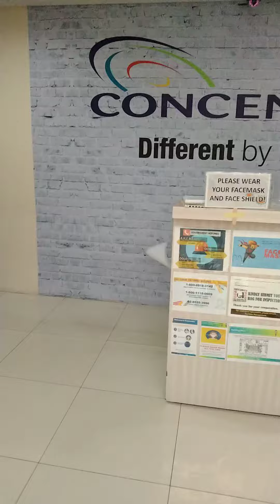Conduct disinfection on some common area due to the recent pandemic.